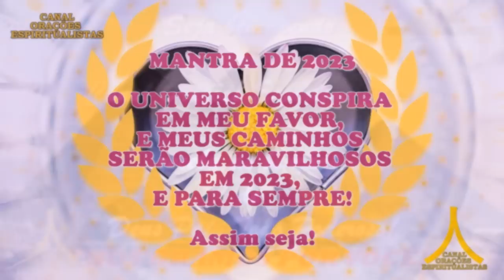Oração da Noite! Proteção com Ave Maria e Pai Nosso!